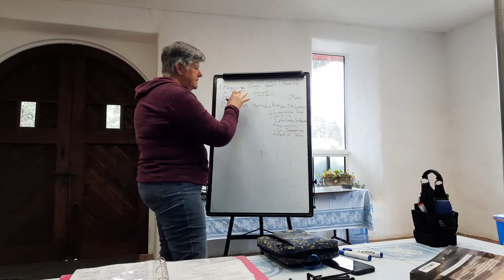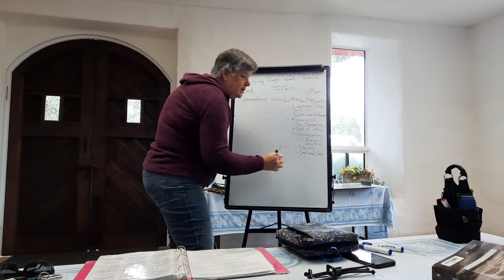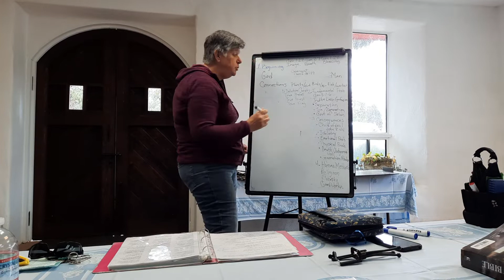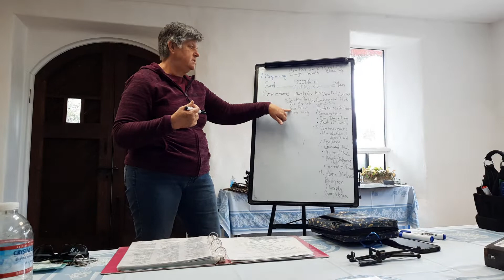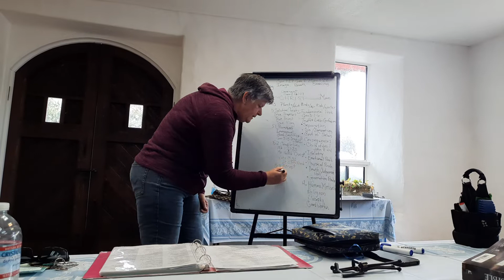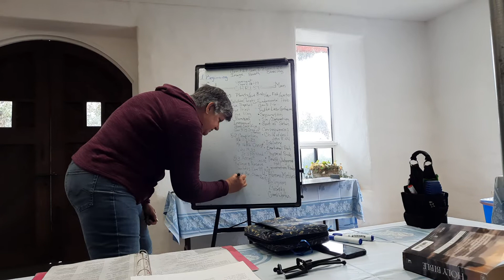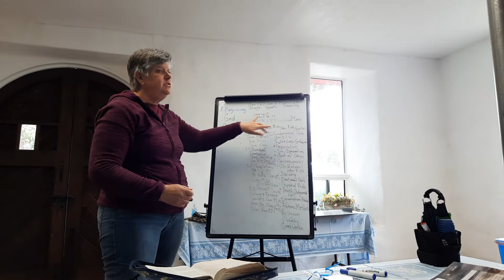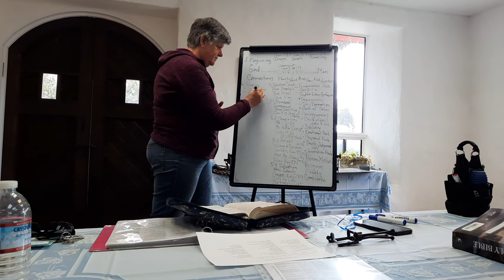Women's Bible Study, CCPB - Karrie Godfrey Ambrocio